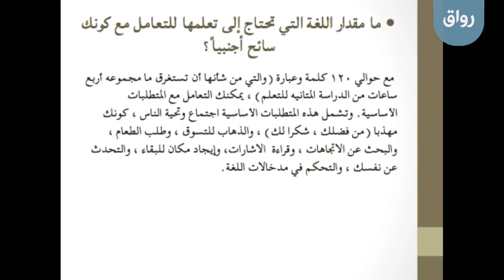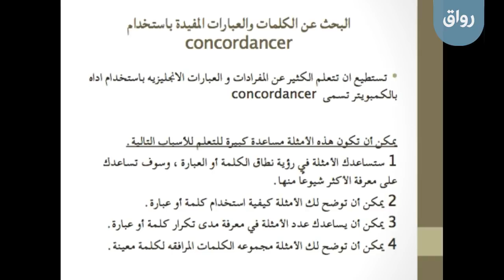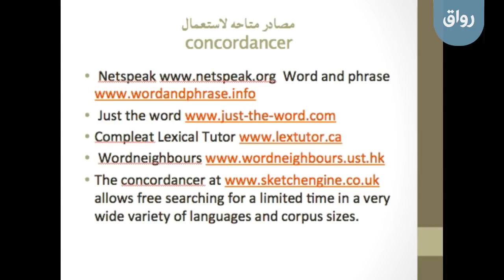رواق: كيف تتعلم اللغة الانجليزية من الصفر - 2 - 3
اعرف ماهي احتياجاتك و تعلمها 3